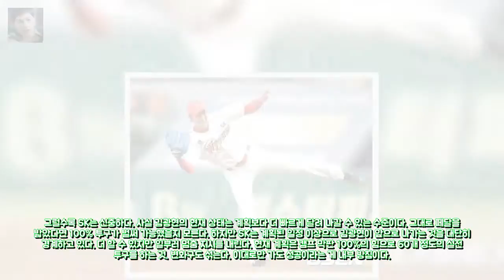100% 임박 달려가는 김광현 SK는 서행 신호 엔터테인먼트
100% 임박 달려가는 김광현 SK는 서행 신호  엔터테인먼트

[★차한잔합시다]이서원 19살 연상 하지원 동안이라 나이차 못느껴 엔터테인먼트: